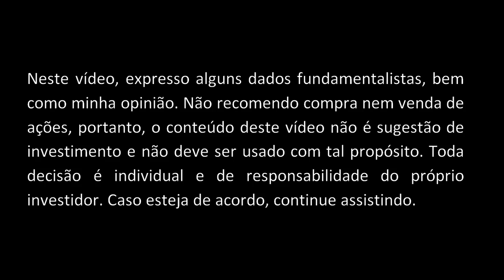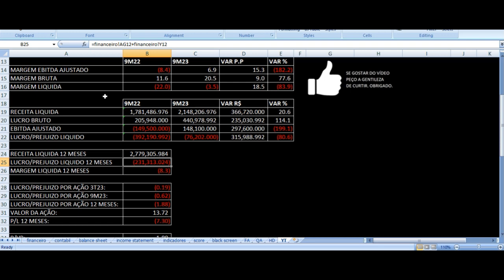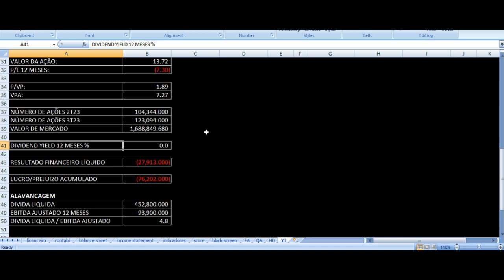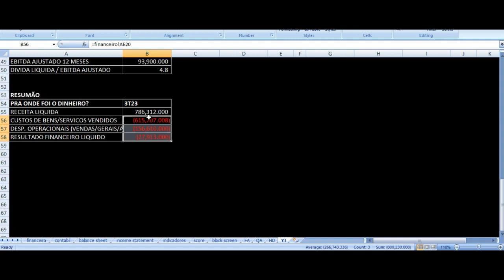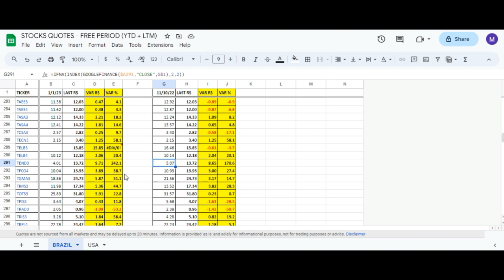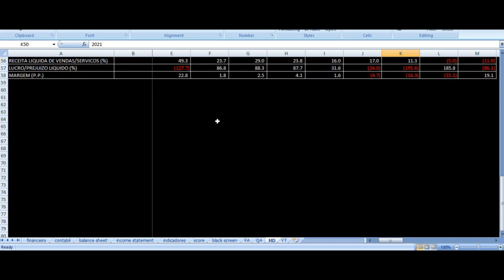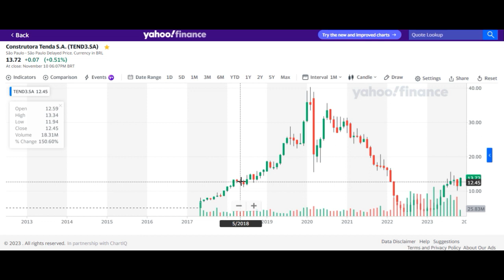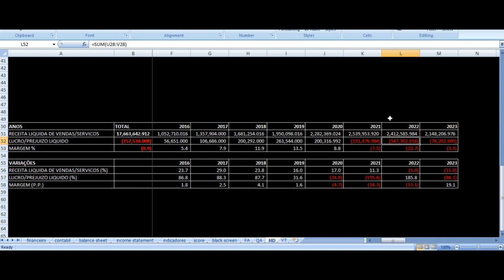Tenda Resultados 3T23 - Construtora Tenda Terceiro Trimestre 2023 Análise Ações